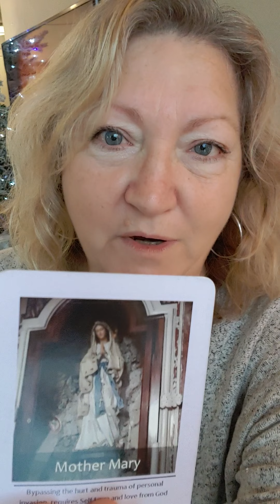Keep your FAITH-- Gods Message...you are being tested.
Trust in the ways you are  being guided to keep and rebuild your Faith and belief that everything will work out and this world will be a better place.

I have been guided to watch Pastor Kent Christmas, he has many short videos on  his channel, that are not only heart felt but inspirational and educational.